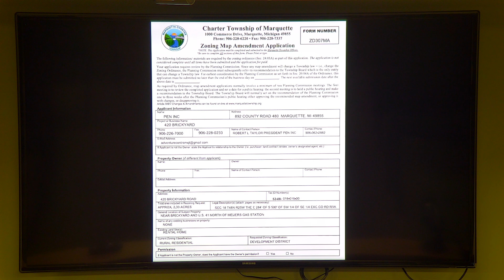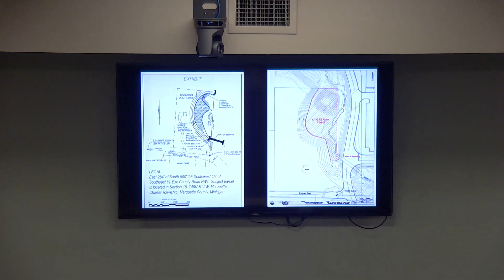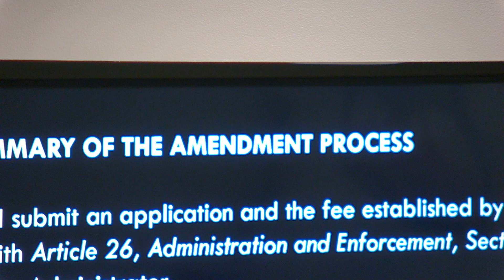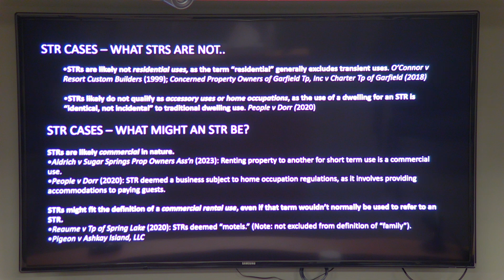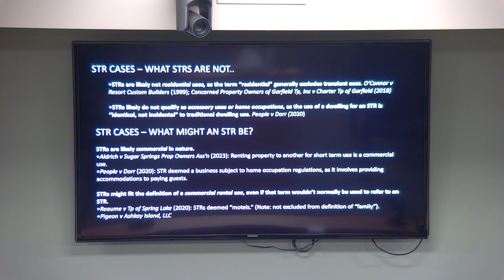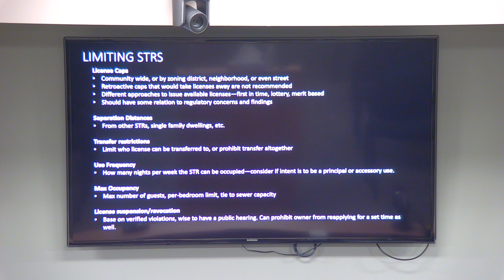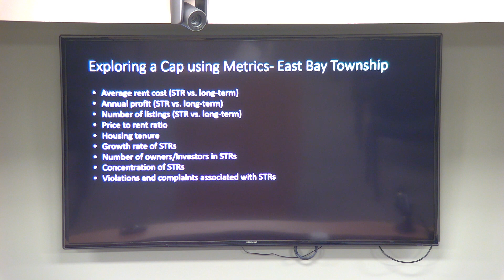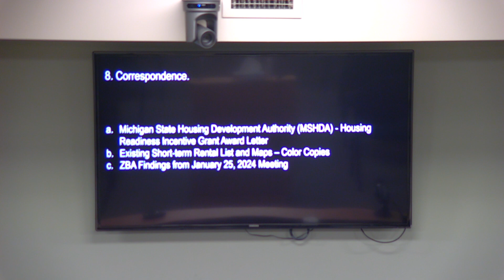Marquette Township Planning Commission - February 14, 2024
Marquette Township Planning Commission - February 14, 2024 - 7:00PM